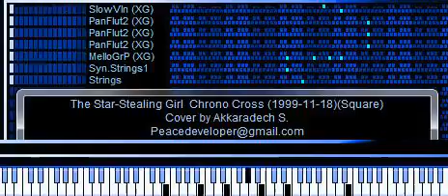The Star-Stealing Girl - Chrono Cross - Cover(2nd Remaster)